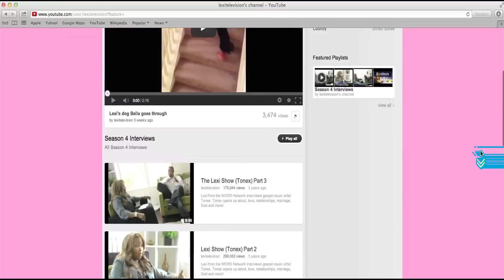MARY MARY PARODY- feat Lexi, & DW Bass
Hay ya'll this is a funny parody of one of my favorite gospel groups as well as reality shows, Mary Mary.  This is all in fun!  Special shout out to Doc Reid Media on this one!!